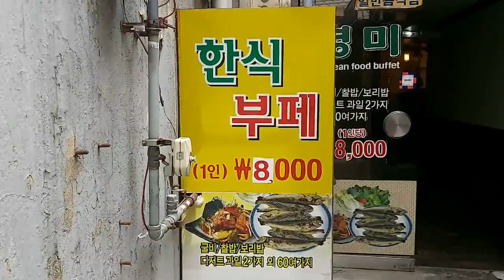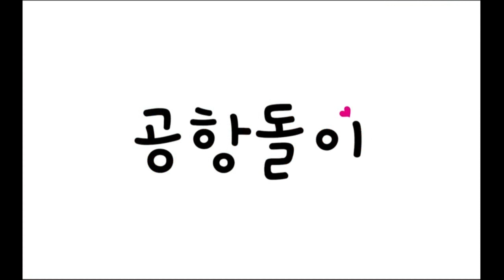청량리역 영미한식부페 카드8천원 고기부페는 2인이상 15,000원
서울 동대문구 왕산로 177-1 제기동 1층
청량리역 1번 출구에서26m
1번출구 나오자마자 우측 봉평메밀막국수골목